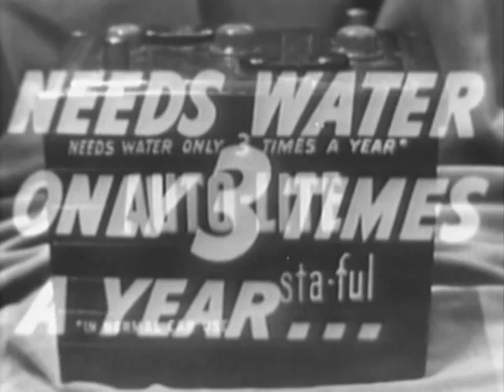Suspense (1949): "The Old Lady of Bayeux" (2 Sep. 1952; S4, E48)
From IMDb; Storyline: "Cécile Ledru, the companion of a rich widow, Joséphine Crozier, calls the police when she finds her dead body at the estate of her nephew, where they were staying. Mrs. Crozier has apparently died of a heart attack but Maigret, the investigating police inspector is not convinced." - Written by Guy Bellinger.